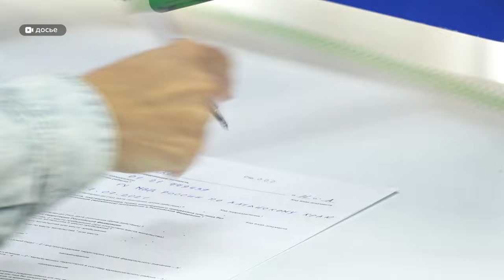ФНС Алтайского края озвучила итоги налоговой кампании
Долг по налогам двух жителей края превышает три с половиной миллиона рублей. А еще восемнадцать человек должны были сделать перечисления в казну на сумму в миллион рублей. Но ни те, ни другие свои обязательства в отведенный срок не выполнили. Об этом сегодня сообщили в налоговой службе края, которая начинает подводить итоги налоговой кампании 2023 года. По данным сотрудников надзорного ведомства, к началу декабря большинство жителей региона налоги заплатили. Но некоторых исполнить свой государственный долг будут принуждать.